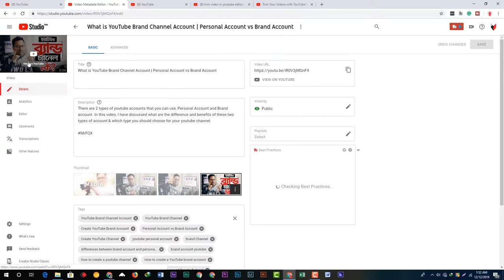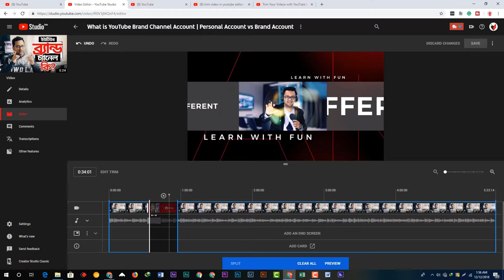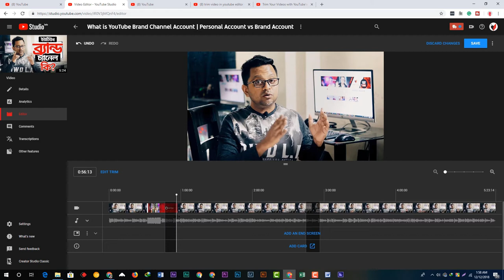How to Edit Videos Using YouTube's New Video Editor | Trim & Split Videos Tutorial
Sometime you may want to know how to edit, modify, trim a live youtube video after publishing it. In this video tutorial, I have described everything in details. Using the new youtube creator Studio (beta) you can accomplish it very easily.